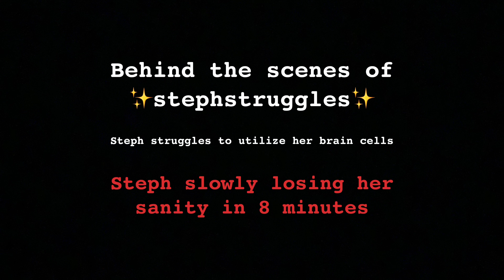Steph slowly losing her sanity | borderline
I’m taking a small day off but I still wanted to make sure to post something small :)
Lemme know what you wanna see next!!

If you’d like to make more friends who understand your mental health, “Healing Haven” is the best place to meet new people and to have a community that uplifts you and encourages you to do your best! 😊